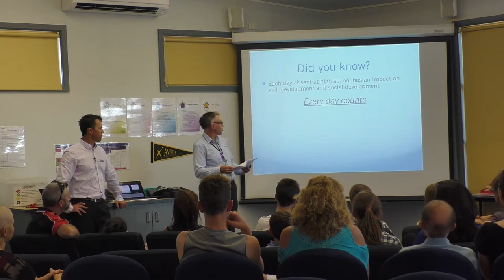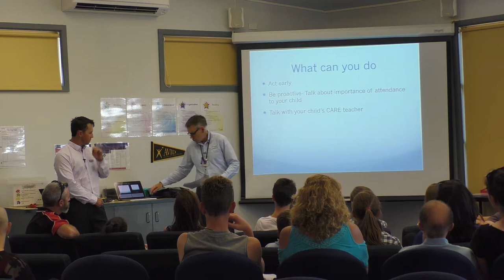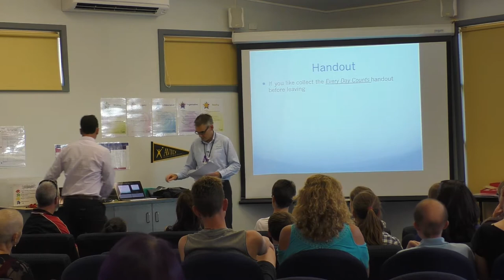WMYC | Attendance & School Portal